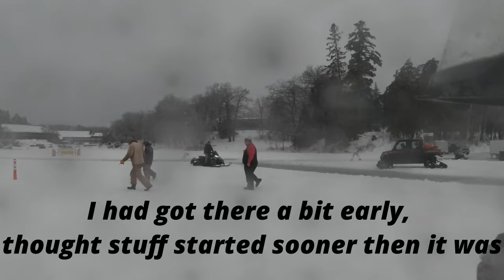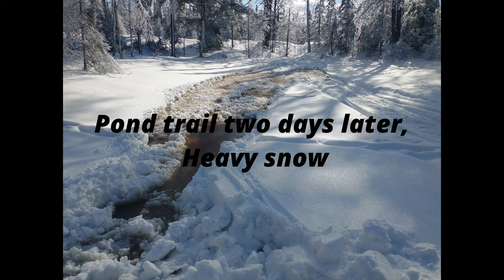World's Longest Weenie Roast, lake Namakagon, Cable Wisconsin, snowmobiling Part 3